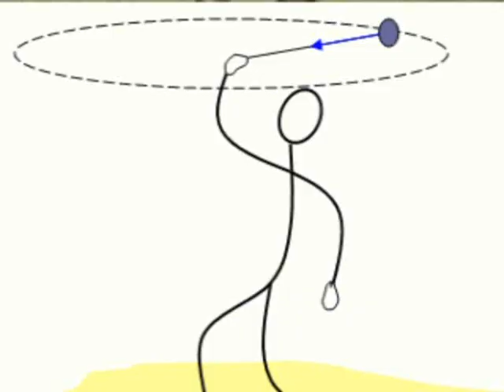Ogawa Ryu KusariGama Video Class part - II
Miguel Hernandez explains Kusarigama - first steps.

Excellent!!